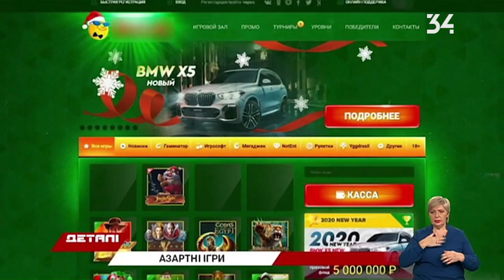Житель Дніпропетровщини організував онлайн-казино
28-річного чоловіка затримали за заняття гральним бізнесом, який в Україні під забороною.